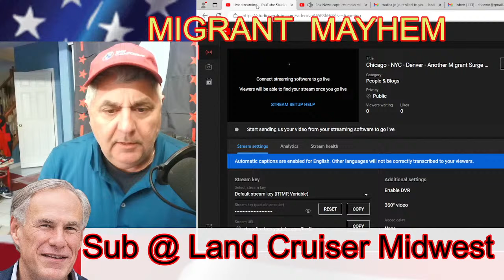AZ and California Migrant Surge Coming as NGO Money Runs out Chicago - NYC - Denver - 2-25-2024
Chicago homeless
NYC Homeless
NYC Migrants
Chicago
Chicago Hot tub Boats
Eric Adams
NYC crisis
Chicago Migrants
Migrants
Brandon Johnson
Migrants
Chicago
Illinois
illegal migrants
NYC migrants
Denver Migrants
All content is clearly my opinion and totally idiotic - please double check any facts and/or figures stated during this video.